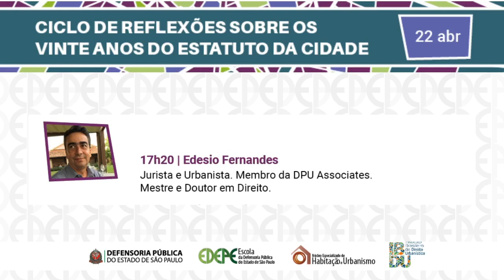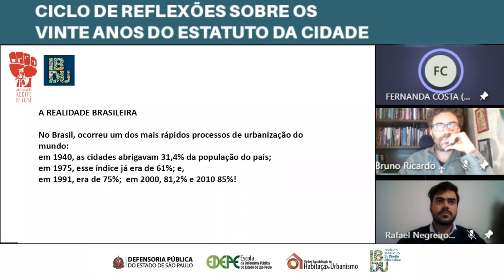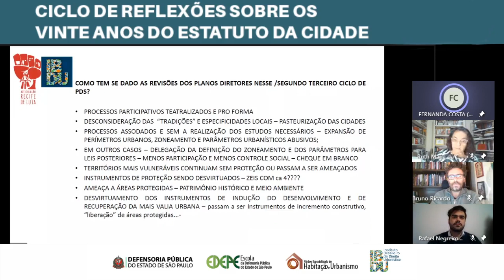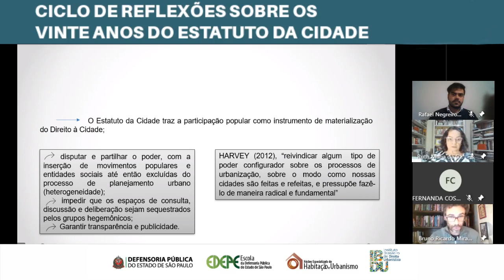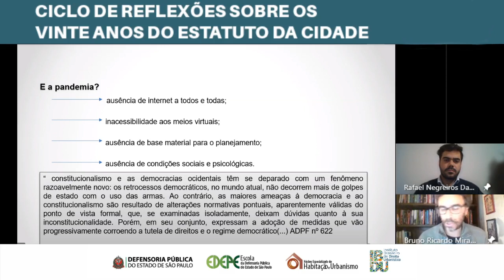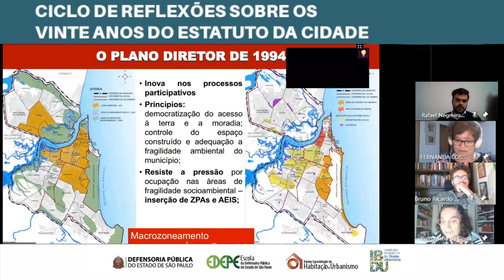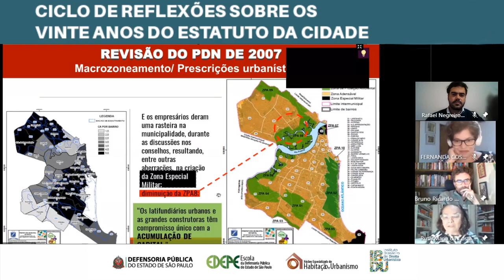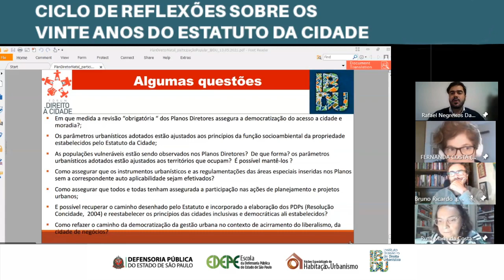Encontro II - Ciclo de reflexões sobre os vinte anos do estatuto da cidade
Evento realizado no dia 13 de maio de 2021.